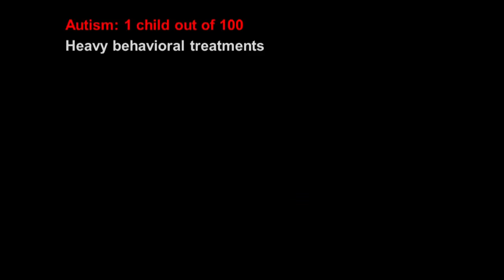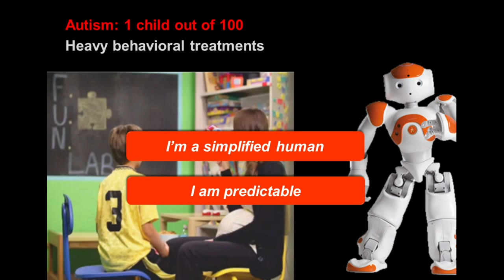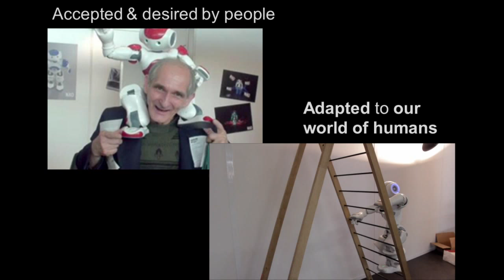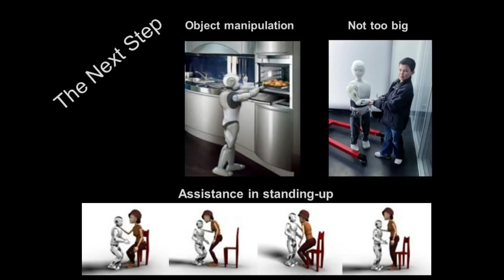Nao Robot at TEDxNijmegen 2013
NAO: very moving

Three small robots on stage. White with blue, red and black. They look like shy little, well, robots.

And they move.

They dance.

They actually dance better than I do. (OK, not much of a feat, but still.)

They can play soccer (they have their own Robot Football World Cup), and have been seen doing standup comedy.

These machines, called NAO, are made by Aldebaran robotics in Paris. In theory, they could give many dancers a run for their money (well, me at least) but that's not what they are made for, because they can do much more than dance. They can talk, listen and understand people. They interact. So apart from amusing people, they can help us. For instance in helping autistic children. They have problems interacting with people and though therapists can help them there, they themselves interact with the kids. Humans are complicated. Way too much stimuli. NAO can be programmed to be predictable. They are simplified humans. They are repetitive and give autistic children structure. Just what autistic kids need. Kids usually love them.

Adults then? Soon there will be many more elderly people than we can take care of. Our government would like people to take care of their friends, family and neighbours, but what if they can't? And who takes care of the people who give care when they need it? NAO can help. They can read and write mail, switch the TV on, turn on lights, lift things, connect to every device in the house. You can talk to them and they can talk back.

But...wait...robots are a bit scary, right? Even though these ones look kind of lovable. And small. Child size. And they interact. They're like company. Which is more than what you can say about staff in hospitals and homes for elderly people, where time pressure and staff shortage are an ever-growing problem. So we need robots now -- robots who adapt to us, instead of the other way around. They can assist us where assistance is needed. There will always be doctors. But nurse NAO could be a much welcome nurse-assistant.

Plus, they could give me dancing lessons.